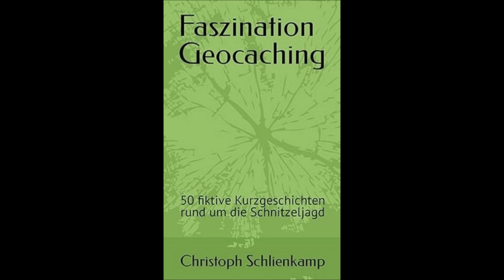Faszination Geocaching - 50 fiktive Kurzgeschichten rund um die Schnitzeljagd - Hörbuch - #33